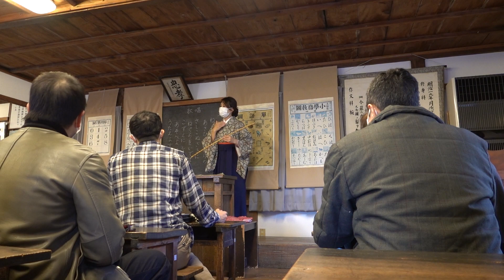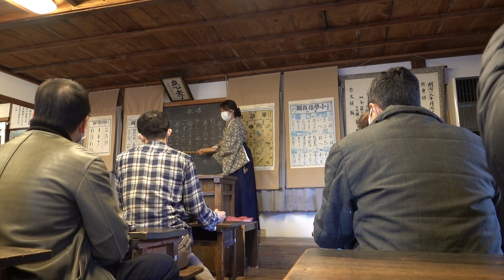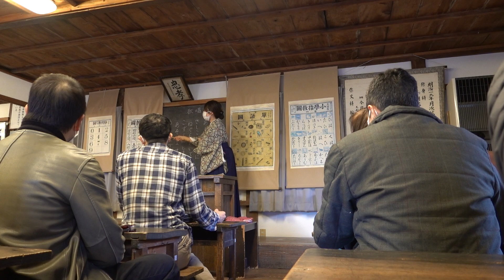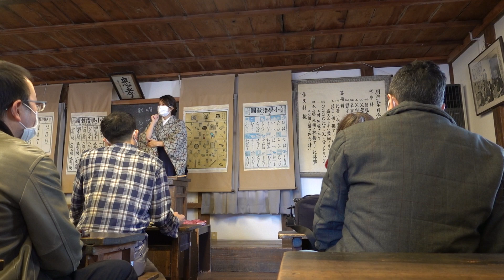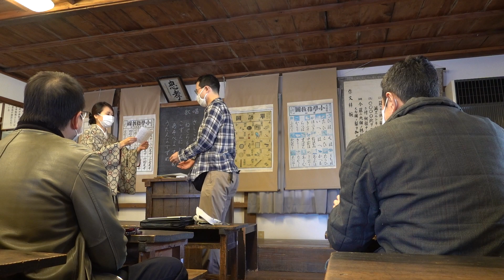20211204 団体臨時列車伊予灘ものがたりつながり編 文化の郷入館・開明学校で明治の授業体験